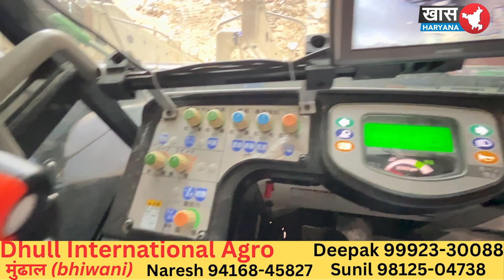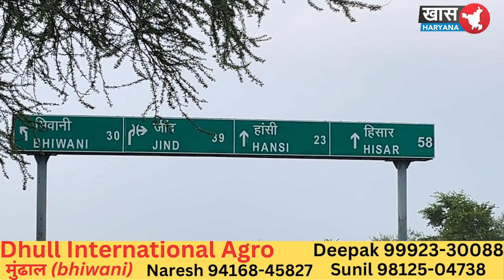हरियाणा का ये युवा किसानों को 10 लाख की जापानी मशीन दे रहा मुफ्त में * ,साथ में 20 लाख महीना कमाई *?